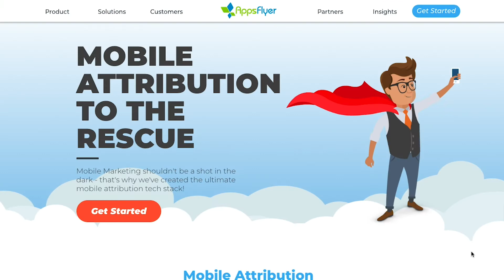Braze & Appsflyer: How do they work together?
Learn about one of Braze's premier integration partners, Appsflyer.